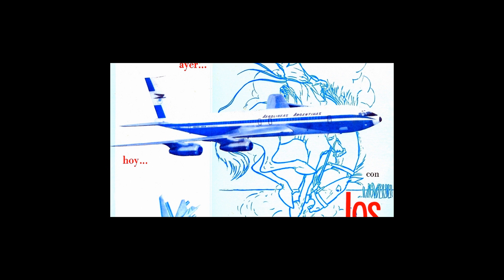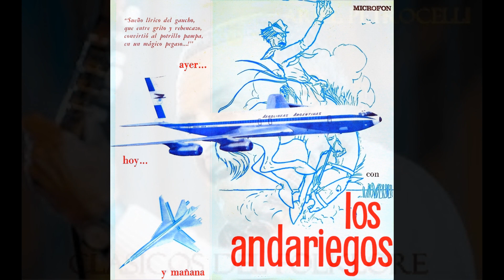LOS ANDARIEGOS - EL HOMBRE DE BARRO (ARIEL PETROCELLI y ALBERTO SARA)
Un nuevo disco "long play" de LOS ANDARIEGOS resultó ser un impacto en cuanto a la expectativa generada en sus admiradores.
Armoniosas voces, que incursionan con felicidad en la polifonía menor, nos traen la expresión de tres épocas: AYER, HOY Y MAÑANA, desarrollando los temas con amplio aliento, impulsados siempre por un espíritu nacional de vanguardia.
Decimos que los seguidores de este conjunto sentirán el impacto que significó incorporar a esta placa impresa un tema central tan insólito como expresivo. Nos referimos a la zamba del autor argentino Héctor José Cives, que lleva música del renombrado maestro del piano René Cóspito, denominada "AEROLINEAS ARGENTINAS" y que los integrantes
del conjunto LOS ANDARIEGOS registran en una versión impecable.

El tema Nº 5 es: El hombre de barro (zamba)
Angel Ariel Petrocelli / Alberto Antonio Sará

LISTADO DE TEMAS:

LADO 1

1.- Aerolíneas Argentinas (zamba)
Héctor José Cives / René Cóspito

2.- Cuando era chango (chaya)
Raúl Rolando Mercado

3.- Plegaria por el árbol (zamba)
Angel Ariel Petrocelli / Felipe Angel Ritrovato (Angel Ritro)

4.- Si yo fuera río (chacarera)
Federico Marcelo Ferreyra / Carlos Alberto Leguizamón

5.- El hombre de barro (zamba)

6.- Selección de carnavalitos:

1. Hasta otro día
Alberto Ruiz

2. El quebradeño [Carnavalito quebradeño]
Hermanos Abalos

3. El humahuaqueño
Edmundo Porteño Zaldívar (h)

LADO 2

1.- Canción para el que llega (canción)
Joaquín Roberto Margarido / Alejandro Miguel Zenkar

2.- El Moncho (chamamé)
Ramón Gumercindo Cidade (Ramón Ayala) / Prudencio Giménez

3.- Camino del indio (canción andina)
Atahualpa Yupanqui

4.- Fantasiando [Fantaseando] (malambo)
Joaquín Roberto Margarido / Raúl Rolando Mercado / Felipe Angel Ritrovato (Angel Ritro)

5.- La oncena (chacarera)
Juan Bautista Goñi (Quiroga) / Eduardo Leopoldo Lagos Olivari (Eduardo Lagos)

6.- Selección de zambas:

1. Angélica
Roberto Cambaré

2. Paloma
Hipólito Vicente Benedetto Oneca / Luis Neves Bengoa (Lucho Neves)

3. De mi esperanza
Luis Hermegildo Profili (Luis H. Morales)

4. Zamba del chaguanco
Antonio Nella Castro / Hilda Nora Herrera

LOS ANDARIEGOS - INTEGRANTES:

Angel "Cacho" Ritro: primera voz, voz "en falsete", guitarra, charango
Raúl Rolando Mercado: segunda voz, voz "en falsete", guitarra, quena
Alberto Antonio "Beto" Sará: tercera y cuarta voz, guitarra, guitarrón
Blas Agustín "El Negro" Gómez: tercera y cuarta voz, guitarra, guitarrón